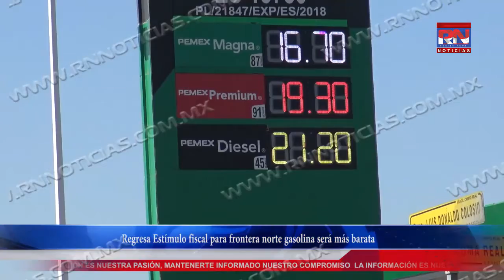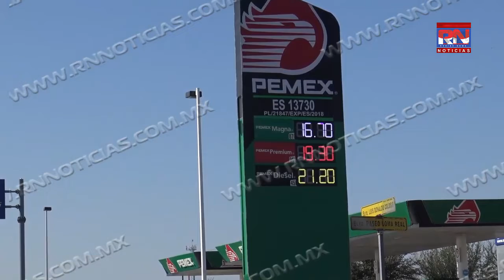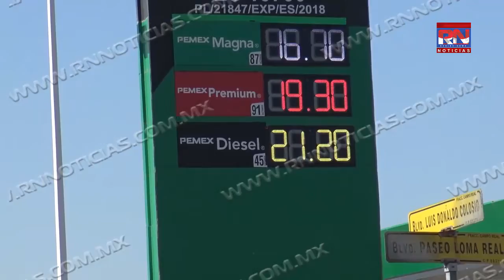Regresa Estímulo fiscal para frontera norte gasolina será más barata RN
Regresa Estímulo fiscal para frontera norte gasolina será más barata

Luego de tres días donde el precio de los combustibles se había incrementado en la frontera norte del país, este 5 de abril se regresó el estímulo fiscal luego de que el fin de semana se retira.